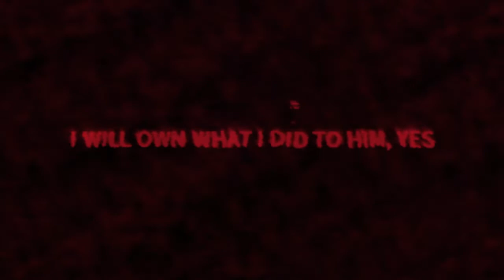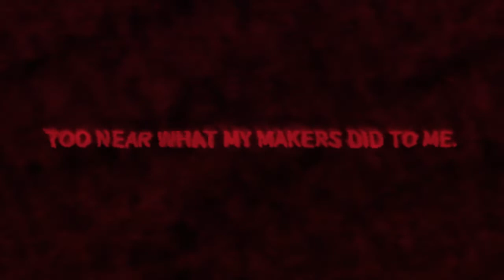THEE-I-DARE Speaks of His Apology to LAUGH-LAST